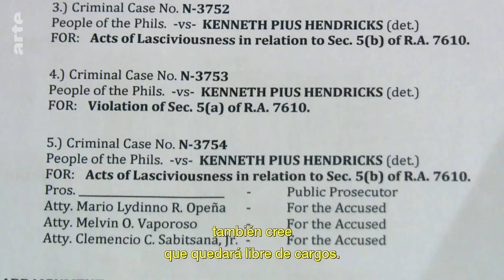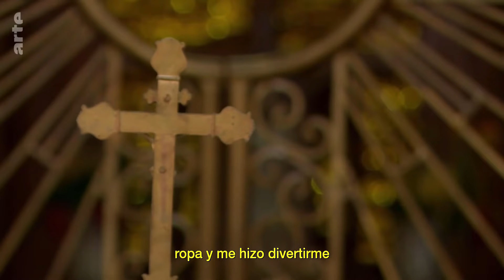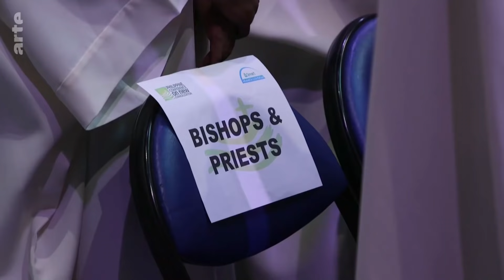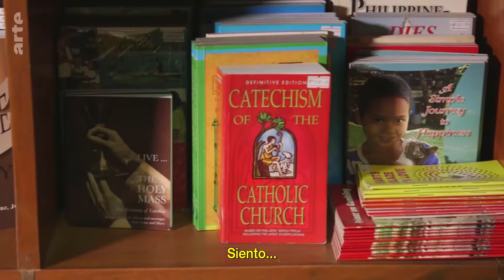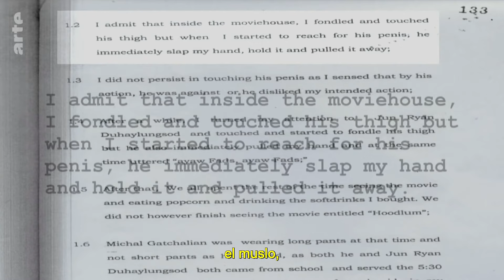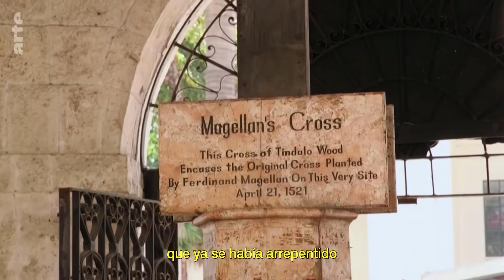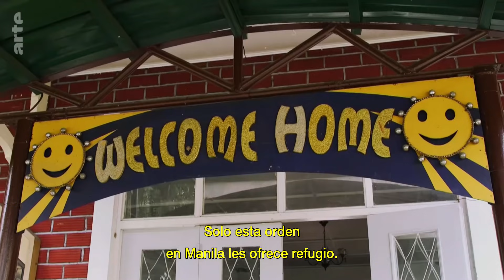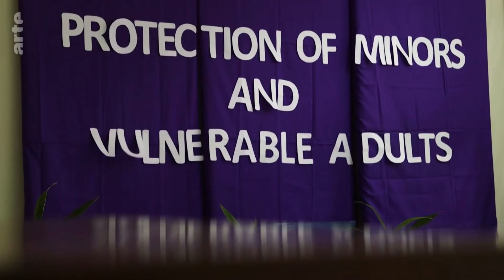Filipinas: Iglesia y pedofilia (2020) | ARTE.tv Documentales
Los escándalos relacionados con la pedofilia están sacudiendo a la Iglesia en muchos países. De momento, en Asia, estas prácticas de pederastia permanecen relativamente impunes.

Sin embargo, el continente alberga uno de los países más católicos del mundo: Filipinas 🇵🇭, con más de 80 millones de cristianos muy fieles. En el archipiélago de Filipinas, ningún miembro del clero ha sido condenado civilmente por actos de pedofilia. Reportaje del año 2020.

A finales del año 2018, un sacerdote estadounidense que llevaba 40 años en el cargo, fue detenido por la policía filipina y las autoridades federales estadounidenses por pedofilia. Pero en el país más cristiano de Asia la Iglesia sigue atesorando un inmenso poder e influencia.

Conoce más a fondo lo que ocurre en Filipinas con ARTE.tv Documentales en español

¿Quieres más contenidos de ARTE? 👉 Visita nuestra plataforma de streaming en español: ARTE en español y recuerda que tenemos app para ver los documentales en tu smart tv 📺